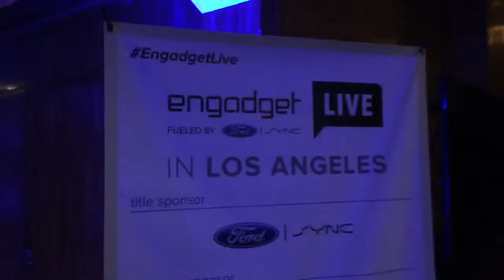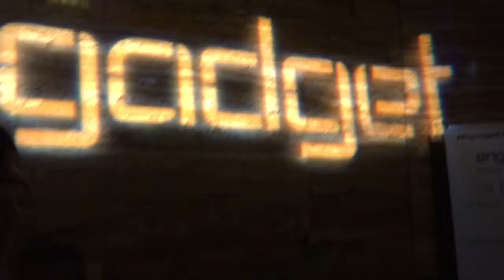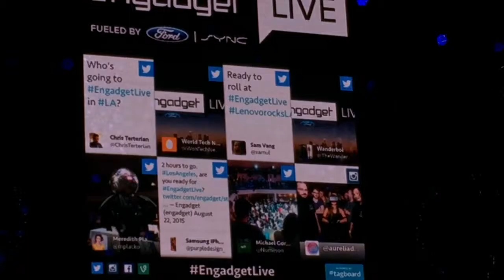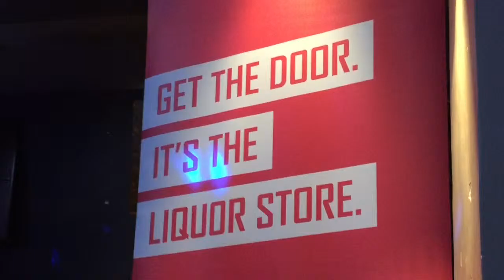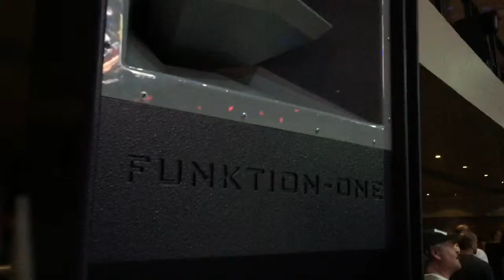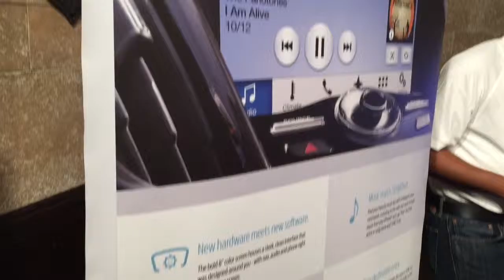Engadget Live 2015 in Los Angeles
Anthony heads to the Exchange LA nightclub in downtown Los Angeles for Engadget Live where tech companies show off their newest latest greatest products, services, software, games, and apps!